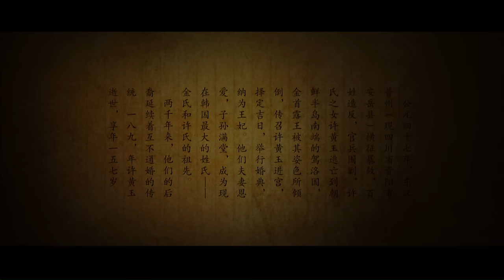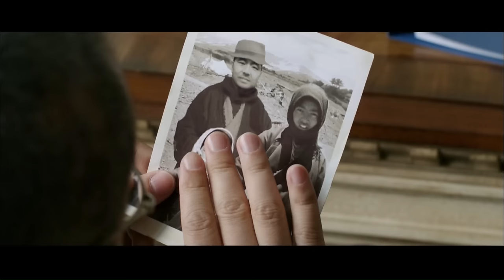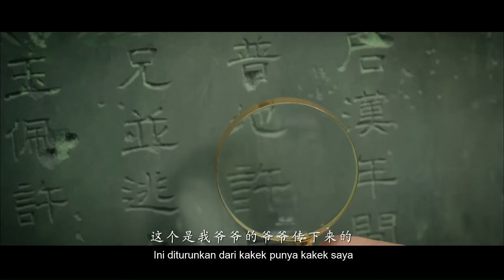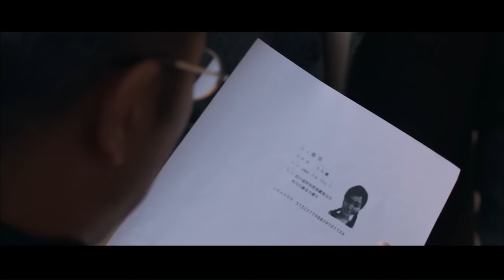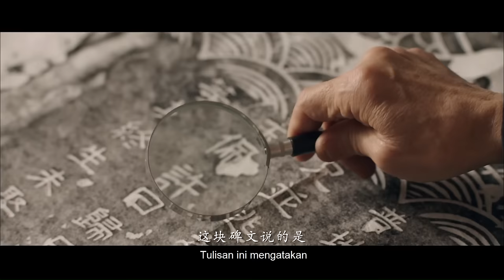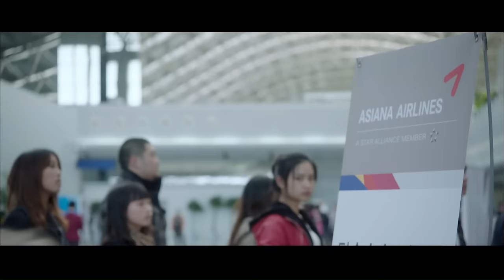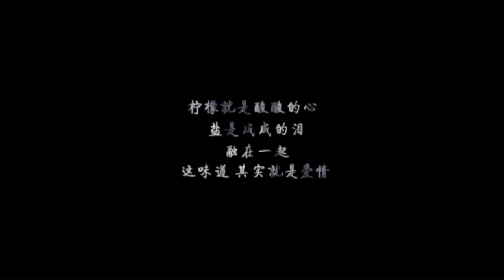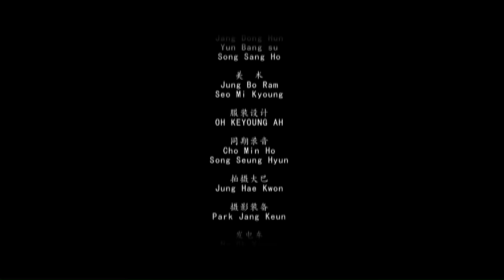Cinta Lintas Negara | Lemon | Film Cina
Film ini bercerita tentang romansa lintas negara antara seorang pria dan seorang wanita yang hidupnya di jalan yang berbeda dan yang jatuh cinta pada lemon.